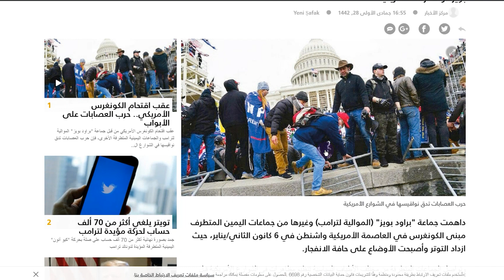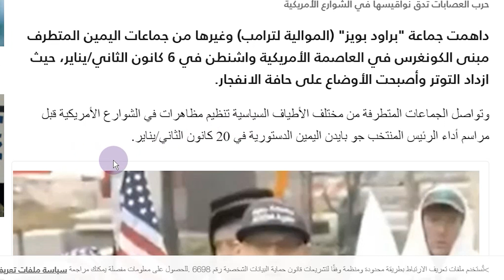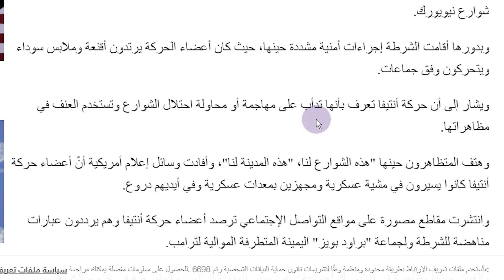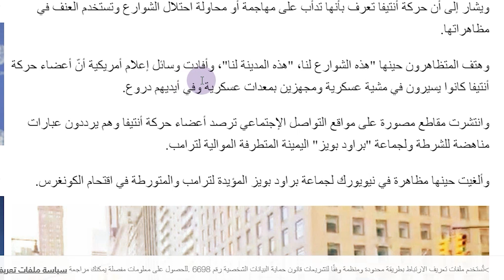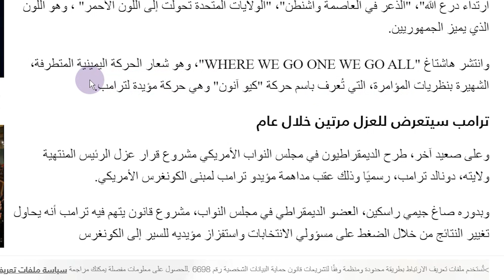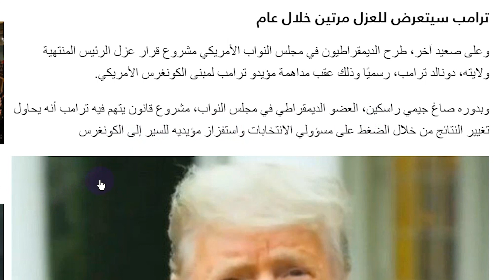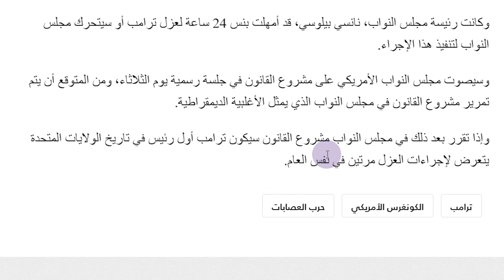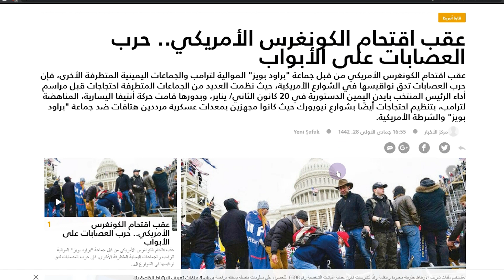رغم اعلان الطوارئ: حرب العصابات تدق ابواب المدن الأمريكية..فهل بدأت الحرب الأهلية؟